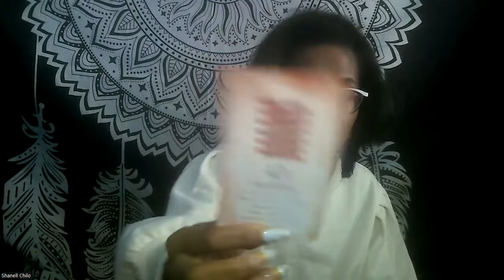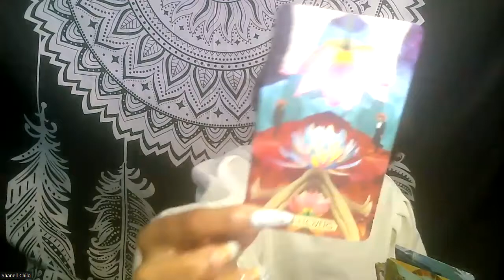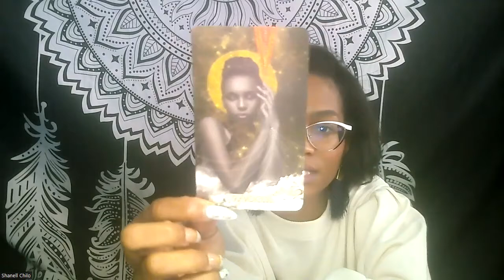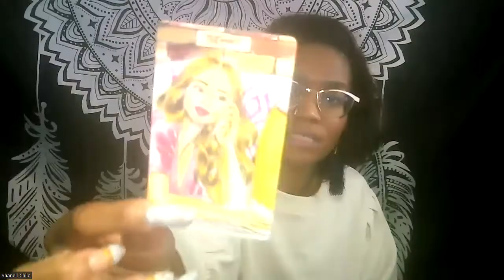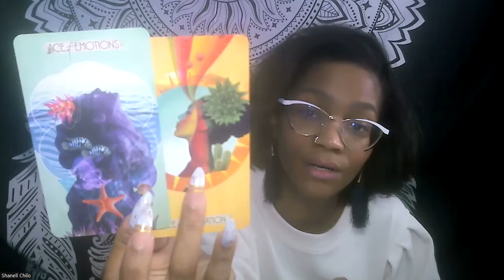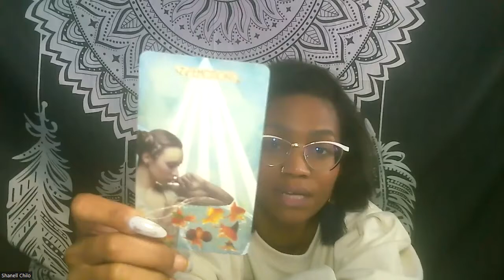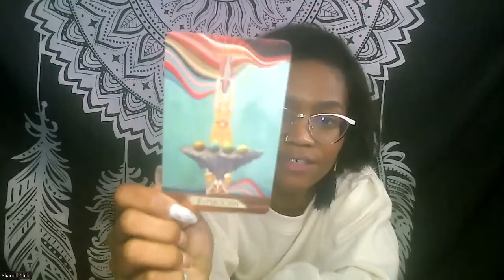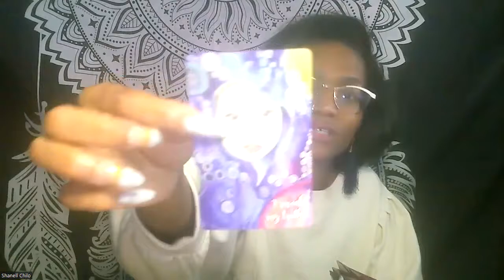Weekly Divination Reading - Nov 14 - Nov 20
Timestamps:
Human Design Transit: :55
Collective: 9:39
Earth: 24:00
Air: 41:36
Water: 53:17
Fire: 1:11:02

We're diving into this weeks energy and tapping into what's being brought up and forth for us

Decks Used:
Hoodoo Tarot
Tarot of Magical Correspondence
Mermaids & Dolphins
Fairy Wisdom Oracle
Moonology Oracle